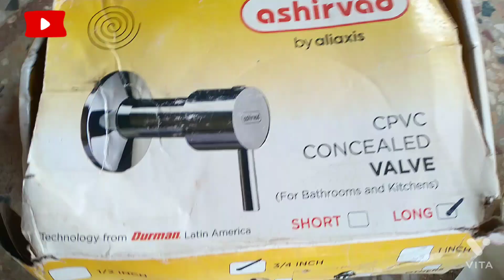CPVC कंसील्ड वॉल सबसे सस्ता क्यों है ‌। Low cost cpvc concealed valve |plumber 's secret ideas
CPVC कंसील्ड वॉल सबसे सस्ता क्यों है ‌। Low cost cpvc concealed valve | plumber's secret ideas| Cpvc concealed valve| cpvc concealed wall installation in plumbing fitting| इस वीडियो में दिखाया गया है कि सीपीवीसी कंसील्ड वाल टॉयलेट बाथरूम फिटिंग में सबसे सस्ता क्यों पड़ता है| सी पीवीसी वॉल और किस-किस साइज में मिलता है | सीपीवीसी कंसील्ड वाल लगाने के और क्या-क्या फायदे हैं| Description tags: sabse sasti cpvc concealed Valve cpvc concealed valve Aashirwad cpvc concealed valve cpvc concealed valve kaise lagaye concealed valve lagane ka tarika bathroom cpvc concealed valve fitting cpvc concealed Valve fitting concealed valve cpvc concealed valve kaise fit Karen my other video video link: प्लम्बर फिटिंग रेट 2023 video link:सुत को mm और Inch में कैसे बदलें video link:नए प्लंबर pipe के size को inch और mm में कैसे जाने video link:पानी की टंकी फुल है टूंटी में पानी नहीं आ रहा है| 3 कारण जाने video link:घर की मोटर पानी नहीं उठा रही है video link:एक वाशरूम में दो टॉयलेट सीट कैसे लगाएं video link:नए प्लम्बर Pipe के size को इंच में कैसे लिखें video link:यूरीनल फिटिंग का सामान कैसे लिखें video link:पानी की टंकी फुल फिर भी पानी नहीं आ रहा है | 2 कारण जाने cpvcconcealedvalve concealedvalve plumbingfitting cpvcconcealed affiliate buy link:- वाल मांउट किचन बर्तन रैक किचन बर्तन स्टैंड किचन सिंक वेस्ट जाली पाईप रिचं 14" सपाईनर रिंच टंकी का ओवर फ्लो अलार्म, टंकी अलार्म एलन -key रिंच सेट सभी साईज पानी की ओटोमेटिक लेवल सैंसर अलार्म hindware वाशबेसिन की मिक्सर टूंटी टापारीया सभी नट-बोलट की चाबी-पाने cpvc upvc पाईप कटर मशीन Crompton पानी की मोटर 1HP काउंटर टोप वाशबेसिन tallbody वाशबेसिन पिलर कोक टूंटी हेवैलस इलैक्ट्रिक गीजर वाशबेसिन बोतल ट्रेप टाइलेट प्लस टैंक स्पेयर पार्ट्स टापारिया स्क्रू ड्राईवर पेचकस टापारिया एलन -कि सेट किचन डबल सिंक